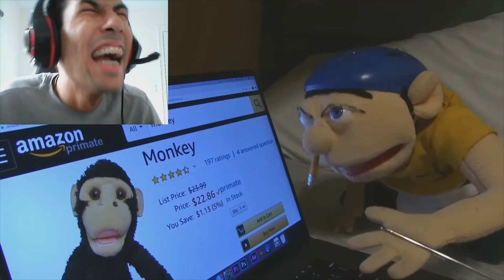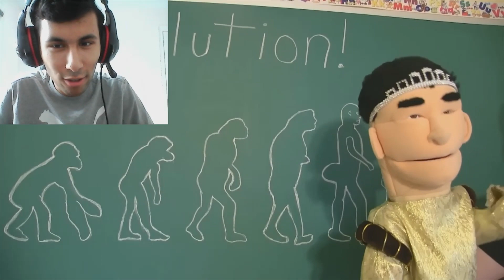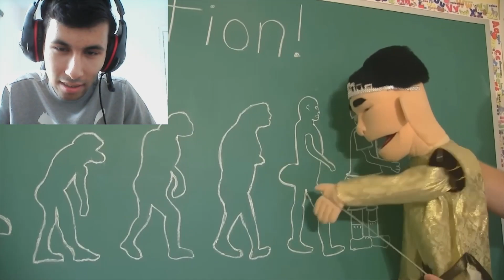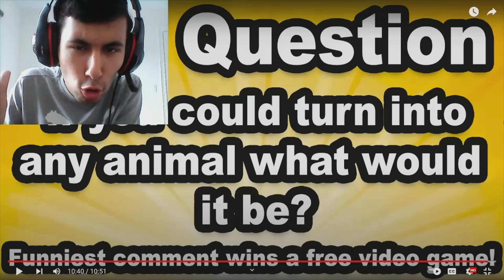JEFFY THROWS HIS POOP!!! Anand The Gamer Reacts : Jeffy The Monkey By SML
I reacted to the SML Movie: Jeffy The Monkey!